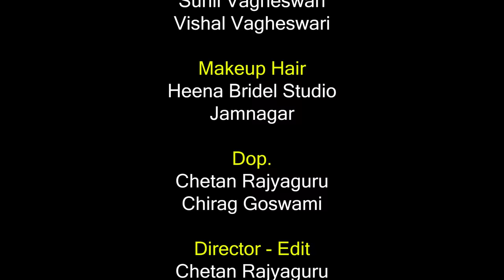ખબરું લેજે ખોડલ || Khabru Leje Khodal || Shitalba Rajput || ખોડલધામ || HD Video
❖ Title : ખબરું લેજે ખોડલ Khabru Leje Khodal
❖ Singer - Actor : Shitalba Rajput
❖ Co.Artist : Nandni Rajput , Tulja Vadher
❖ Lyrics : Malsur Rabari
❖ Recording : maa Durga Meldi  Studio Ahemdabad
❖ Dop : Chetan Rajyaguru ,Chirag Goswami
❖ Edit : Chetan Rajyaguru
❖ Costume : Radha Mira Creation [Gundavadi Rajkot]
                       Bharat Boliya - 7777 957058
❖ Makeup - HeenaBridel Studio Jamnagar
❖ Co.Producer - Deep rajput
❖ Sp.thanks - Khodaldham Trust Kagvad
❖ Producer : Hiren Patel
❖ Support - Mehul Algotar , Valam Maru ,Arijit Sinh Rajput
❖ Design : Aman Agola
❖ Genre : Gujarati Divotional Song
❖ Music Label & Copyright : Vipul Music
❖ Media Qwinar : B S Parmar , Ramesah Parmar
                                N R Rabari , Bhanu Sabhad
❖ Support :
✫ Any Inquiry For Channel -  Hiren Patel-  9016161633
✫ © All Copyrights Reserved to Vipul Music Rajkot.